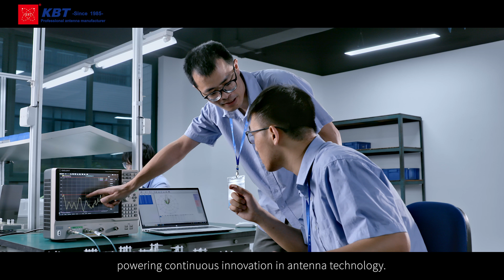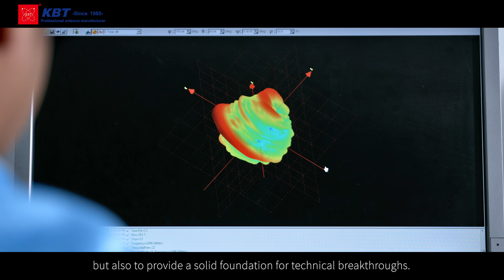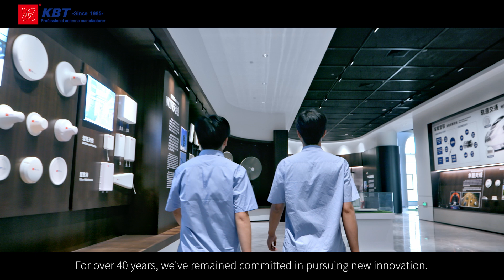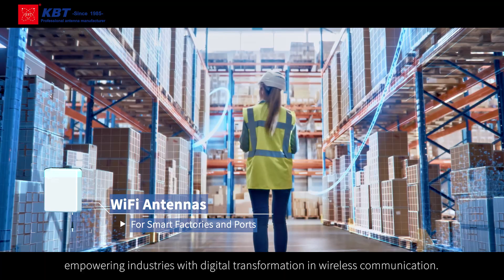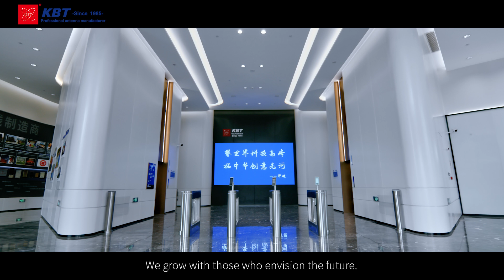Celebrating KBT’s Legacy in Antenna Innovation - 40 Years of Excellence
📡 KBT - 40 Years of Antenna Excellence 🎉
Join us as we celebrate four decades of groundbreaking achievements and innovation at KBT (Kenbotong). Since 1985, we’ve been at the forefront of antenna manufacturing, delivering reliable and cutting-edge solutions for various applications, including Base Stations, VHF/UHF, DAS, WiFi, Terminal, and RFID antennas.

From humble beginnings to becoming a global leader in wireless communication technology, our journey is built on trust, quality, and commitment to connecting the world. This milestone is not just about our history—it's about the future we’re building together with our partners, clients, and dedicated team.

🌍 Thank you for being part of our 40-year legacy. Here’s to more years of innovation and excellence!